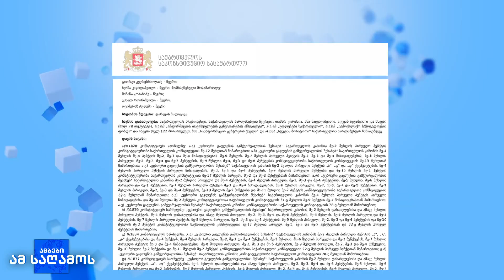საკონსტიტუციო სასამართლოს გადაწყვეტილება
საკონსტიტუციო სასამართლომ „უცხოური გავლენის გამჭვირვალობის შესახებ“ კანონის შეჩერების მოთხოვნა არ დააკმაყოფილა, თუმცა სარჩელების ნაწილი არსებითად განსახილველად დასაშვებად ცნო.